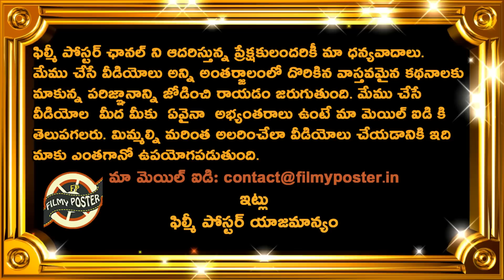India A Won By 51 Runs Against Bangladesh A|INDA vs BANA Semi Final 2 Highlights|Yash Dhull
India A Won By 51 Runs Against Bangladesh A|INDA vs BANA Semi Final 2 Highlights|Yash Dhull|Filmy Poster